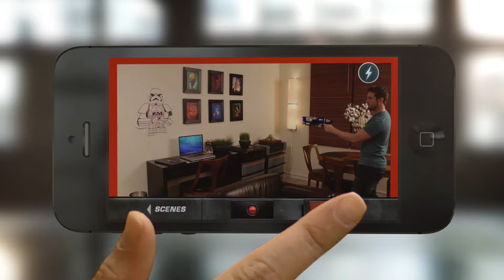StudioFX: FAILED TOY INVENTION | Members Exclusive (TEASER)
This was early on in the augmented reality day! We were CUTTING EDGE! Maybe too much so. Hasbro did option this toy for 6 months which was great - however meeting with Executive from all departments, they one by one walked out!

'Too technical', 'no kids have phones', 'no one wants to make videos', 'I don't understand it' - these were the comments. Fast forward to today and this tech is found on every phone - FILTERS! Back then, the Execs in the suits just didn't grasp the concept.

✨ Thank you for becoming a part of the backstage here at outofthehat!!
Tune in often for more exclusive uploads, behind-the-scene content, members-only live streams, and many more perks!! ✨
🚨 More goodies & whacky fun! 🚨